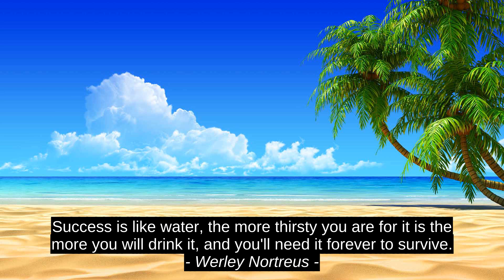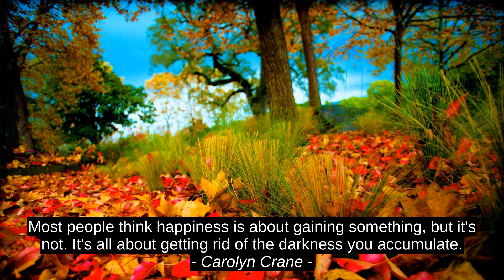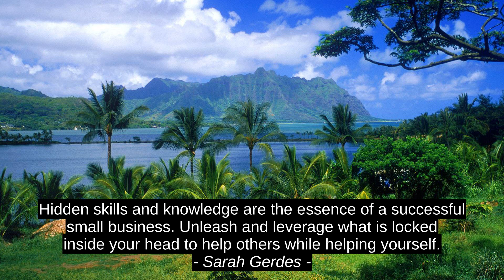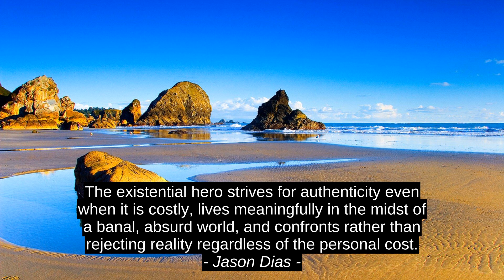Finest 10 Quotes - King James Gadsden